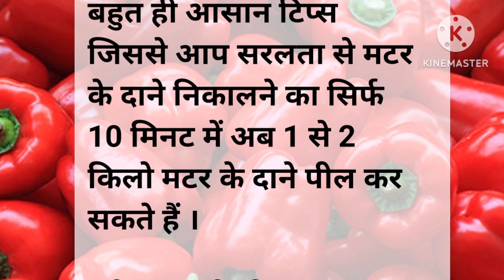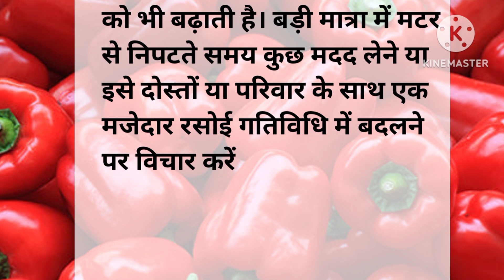10 मिनट में 1 किलो मटर छील देंगे इस तरीके से। new cooking tips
16 कुकिंग टिप्स जो आपके खाने का स्वाद बढ़ा दे | new cooking tips
बारिश के मौसम के बेहतरीन किचन के ऐसे टिप्स जो हर कोई नही जानता| tips|new kitchen tips 2023

बारिश के बेहतरीन नए किचन टिप्स जो आपके सामान को रखें सुरक्षित

बारिश के मौसम के बेहतरीन किचन टिप्स|viral tips|new kitchen tips 2023

amazing kitchen tips and tricks बेहतरीन नए किचन के ऐसे टिप्स जो हर कोई नहीं जानता

Achhe Vichar
Kitchen Tips
Rasoi Tips
Health tips
Kitchen Tips 2023
Rasoi Tips 2023
Achhe vichar in hindi
Achhe vichar Hindi
Rasoi Tips and Tricks
Lessonable Story
Motivational quotes
rv Story
Neha Hindi Kahani
Neha Hindi Kahaniyan
Achche Vichar
Quotes in Hindi
quotes
True line
Suvichar

घरेलू टोटके
gharelu nuskhe
gharelu totke
gharelu totkay
nani ke nuskhe
Kitchen hacks
food hacks
life hacks
suvichar hindi
suvichar
motivational suviachar

achche vichar
suvichar in hindi
quotesc
quotes in hindi
quotes motivation
motivational quotes
motivational quotes hindi
acche vichar
lessonable story
short story
moral story

रसोई मे काम आने वाली टिप्स | Achhe Vichar | Kitchen Tips | प्रेरणादायक विचार | Rasoi Tips 2023
Achhe Vichar
Kitchen Tips